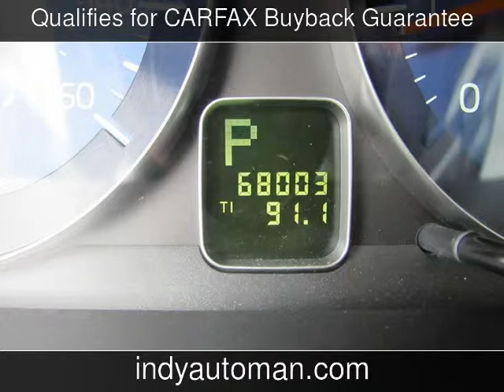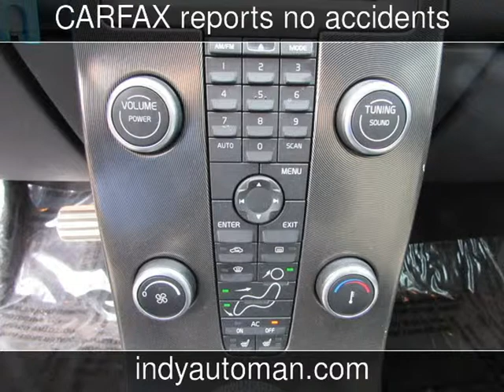2008 Volvo C30 Version 1.0 Used Cars - Carmel,Indiana - 2015-04-03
See more details about this used car This 2008 Volvo C30 Version 1.0 with 67,996 miles is for sale at Indy Auto Man .